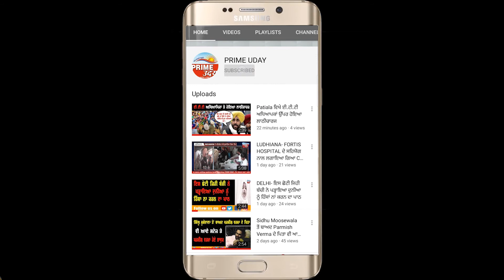ਨਰਕ ਵਰਗਾ ਜੀਵਨ ਬਤੀਤ ਕਰ ਰਹੀ ਬਜੁਰਗ਼ ਔਰਤ ਹੋਈ ਚੁੱਕੀ ਹੈ ਸਕੀ ਭੈਣ ਦੇ ਧੋਖ਼ੇ ਦਾ ਸ਼ਿਕਾਰ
MUKTSAR - ਲਵਾਰਿਸ ਮਿਲੀ ਬਜੁਰਗ਼ ਔਰਤ ਦੇ ਮਾਮਲੇ ਤੋਂ ਬਾਅਦ ਇੱਕ ਹੋਰ ਮਾਮਲਾ ਆਇਆ ਸਾਹਮਣੇਂ
25 ਲੱਖ ਦੀ ਜਮੀਂਨ ਕਰਵਾਈ ਧੋਖੇ ਨਾਲ ਨਾਮ, ਨਾ ਮਿਲਿਆ ਕੋਈ ਪੈਸਾ, ਨਾ ਰਖ਼ਵਾਲਿਆਂ ਨੇਂ ਸੁਣੀਂ ਫ਼ਰਿਆਦ